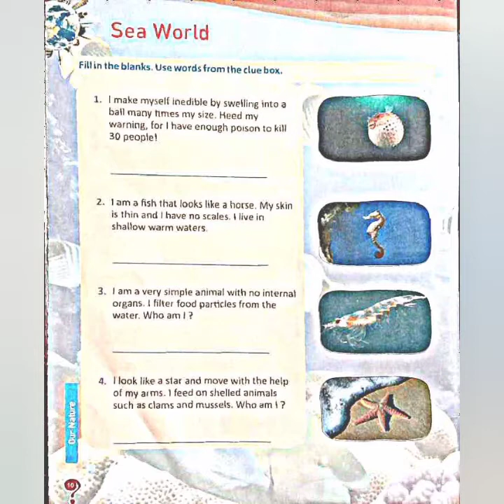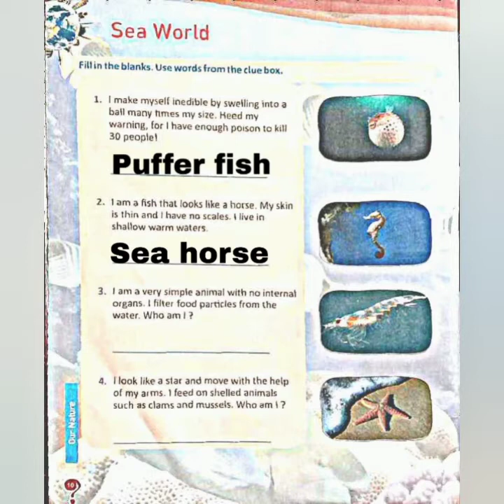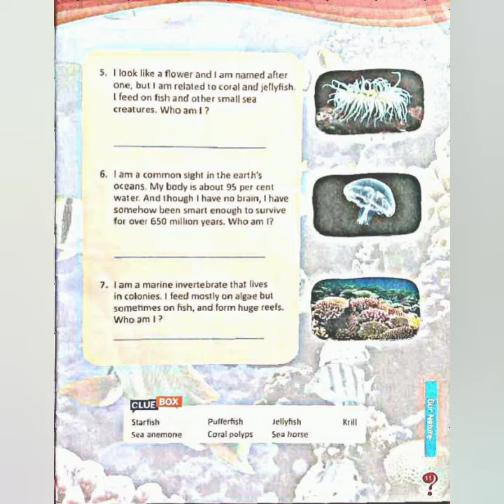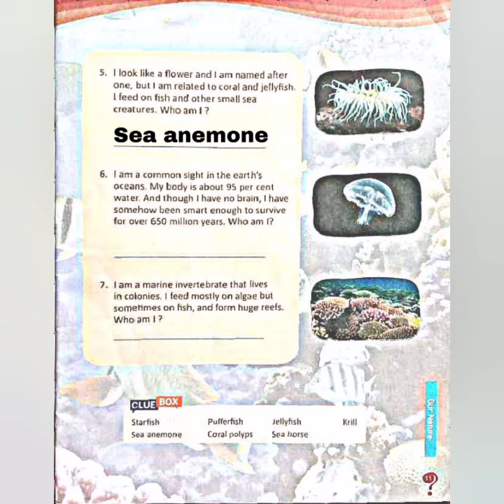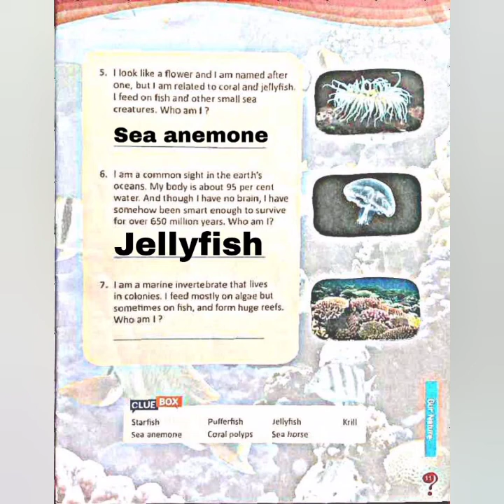Sea World __ G.K. __ Class IV